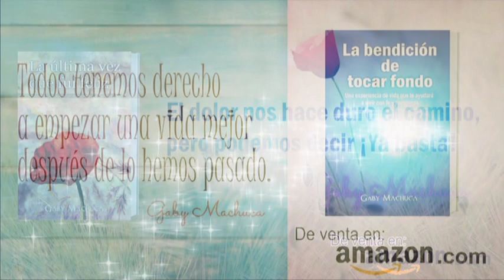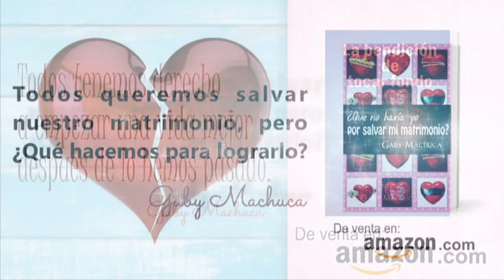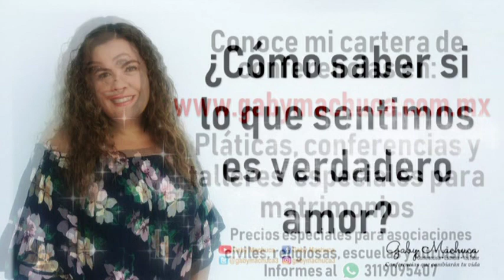¿Como Saber Si Lo Que Sentimos Es Verdadero Amor? Con Gaby Machuca